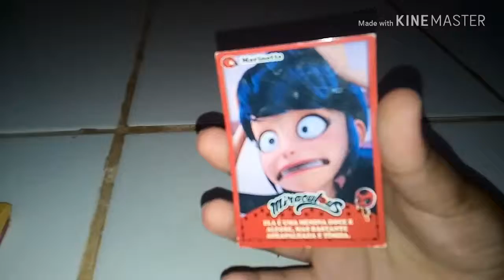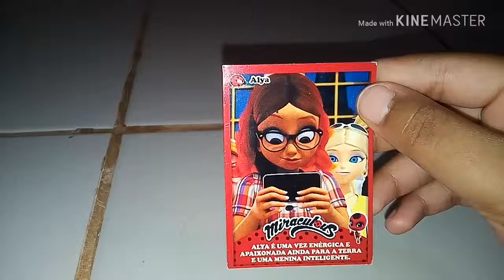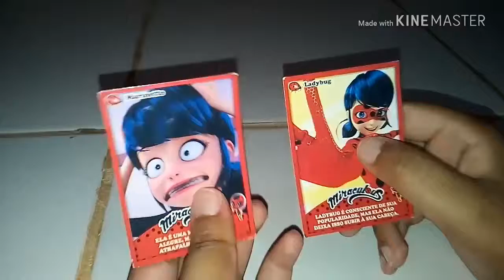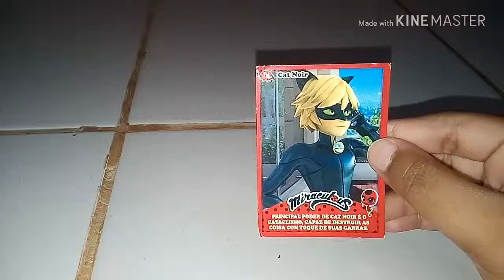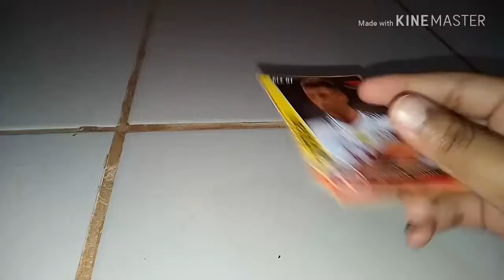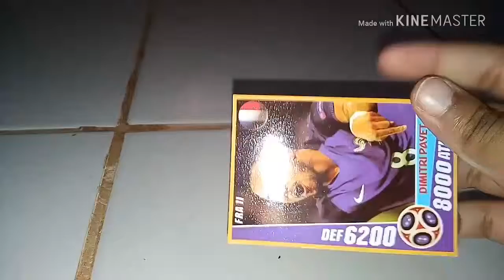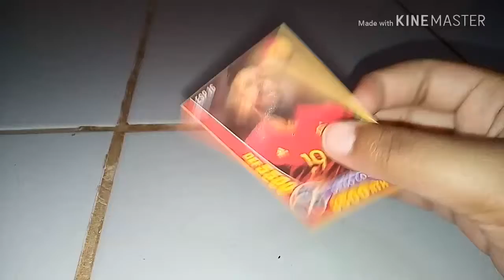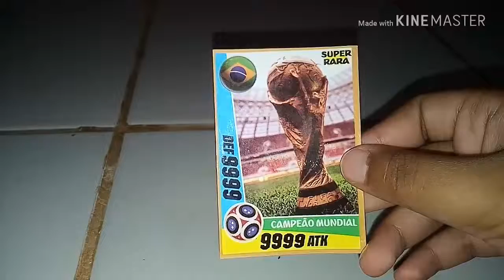CONSEGUI UMA CARTINHA SUPER RARA!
Olá galerinha do YouTube hoje vou mostrar minhas cartinhas que comprei hoje. Cartinhas da Ladybug e da Copa do Mundo FIFA Rússia 2018.